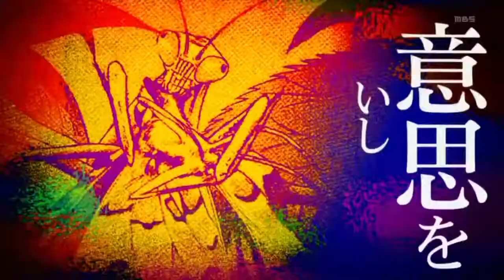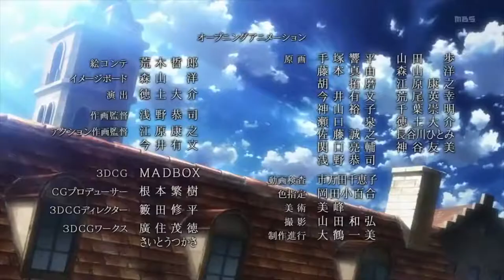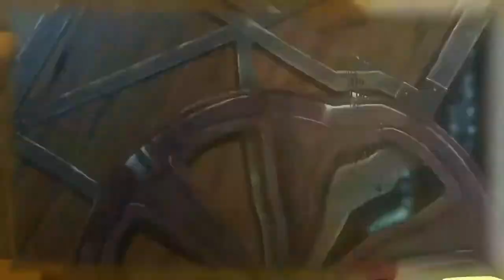All Attack On Titan Openings (1-7)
SONGS:
0:00 - Guren no Yumiya by Linked Horizon
1:31 - Jiyuu no Tsubasa by Linked Horizon
3:02 - Shinzou Wo Sasageyo by Linked Horizon
4:31 - Red Swan by Yoshiki ft. Hyde
6:02 - Shoukei To Shikabane No Michi by Linked Horizon
7:31 - My War by Noko & Shinsei Kamattechan
9:00 - The Rumbling by SiM